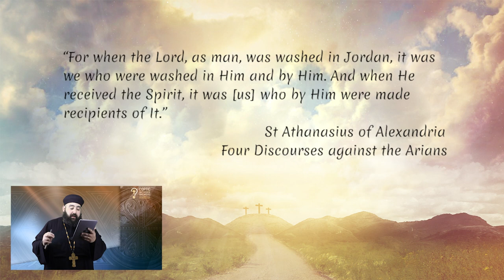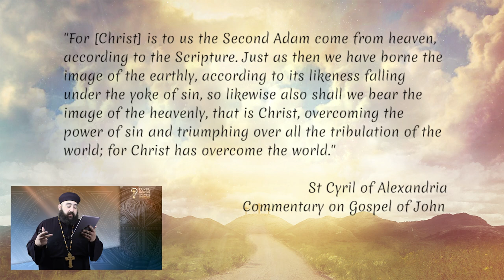How does Christ save the humanity through His Incarnation? by Fr. Anthony Mourad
How does Christ save the humanity through His Incarnation?

n the name of the Father and the Son and the Holy Spirit, One God. Amen.

How does the Lord Jesus Christ’s incarnation save the human being? How is it that somehow we as humans are saved because of the Lord’s becoming man and sharing in our human condition. If you have watched our previous video which was the first of this series on Salvation, you know that we’ve spoken about the mystery surrounding God’s divine economy of salvation. We’ve also spoken how there is no one single event in the Life of Christ that is responsible for our salvation, but rather the culmination of the entirety of the Christ’s life that brings healing and restoration to humanity’s fallen condition.